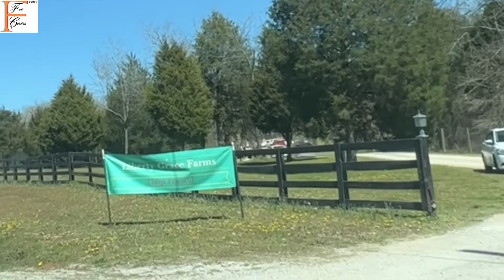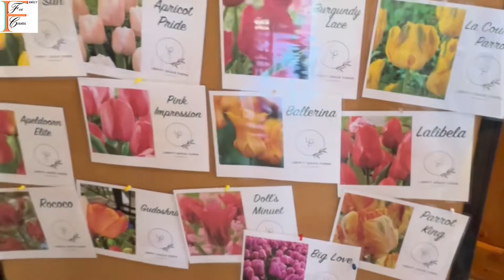Beautiful Tulip Festival Tour in Tennessee, USA | You Pick Tulip Festival 2022 | Tulip Field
Hi Friends,

Welcome Everyone to Our Family Fun Corner Channel to watch this Beautiful Tulip Festival in Tennessee, USA.

This is one of the Annual You Pick Tulip Festival in Tennessee.

This farm has a beautiful field of Tulips for you to pick as well as picnic areas surrounding the field including games for the kids.

It is a perfect Weekend Getaway with family that you can sit and enjoy the beautiful Tulips in the Tulip field.

Don't forget to Go and have a look at this Tulip Festival which is one of the Best Things to do in Nashville in Spring with Families and Friends.